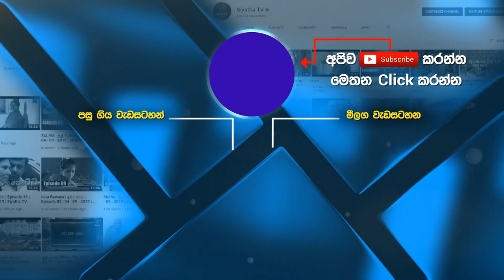Encounter - එන්කවුන්ටර් | Season - 02 | Episode 59 | 28 - 01 - 2022 | Siyatha TV